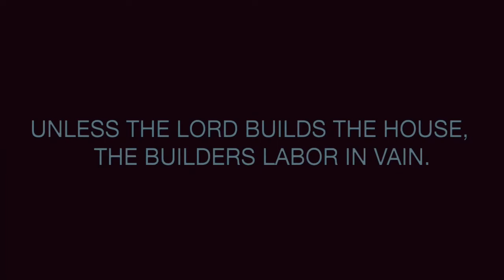When you believe- harmonica cover by Tri Pham